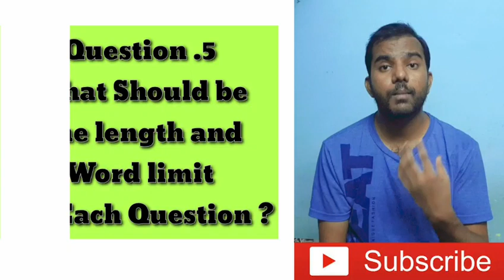SOL Assignment kaise Banaye|Du Assignment| Downloading and Uploading| Guidelines For Assignments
hello guys Following video is made For the Student appearing in Exam 2020 for Delhi University